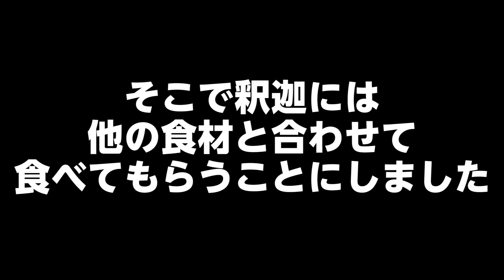雪見だいふく×カレーヌードルを超える食材を見つけたい【釈迦でーすチャンネル】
神と人間のハーフ...その名も...釈迦でーす!!!
視聴していただいてDoumodeeeeeeesu!!!
しばらく雪見だいふくは大丈夫です

東京都 渋谷区 代々木　2‐33　コーポユミ代々木103

コラボなど随時受け付けてまーす！